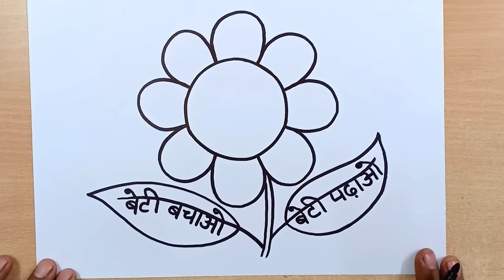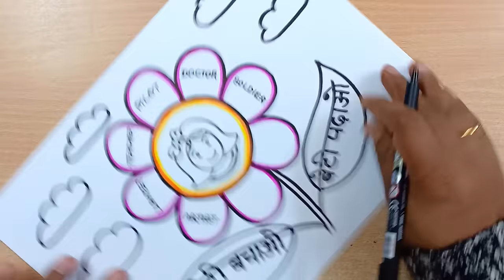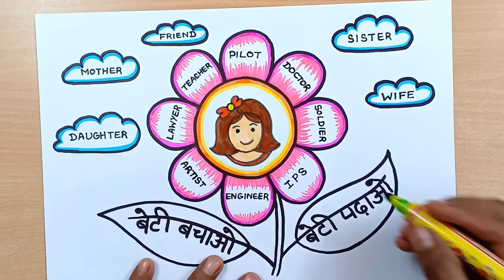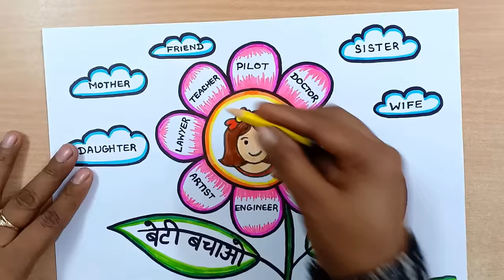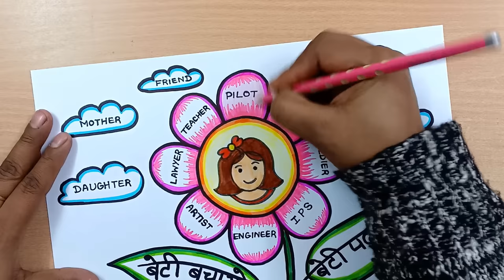Beti Bachao Beti Padhao Drawing | National Girl Child Day Drawing | Girl Child Day Poster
Beti Bachao Beti Padhao Drawing
National Girl Child Day Drawing

Oil Pastels Used For Background Colouring

MUSIC